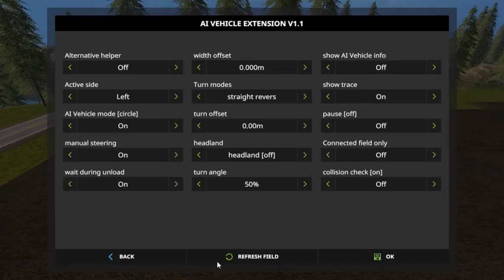Let's Play Farming Simulator 17, Welcome To Corn Belt, Ep 24, With Mr Blue!!